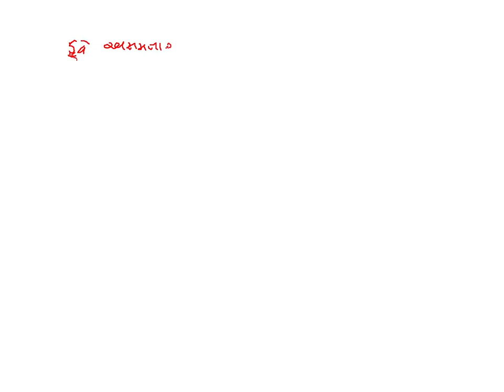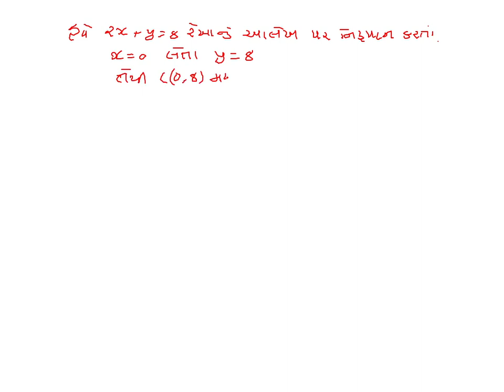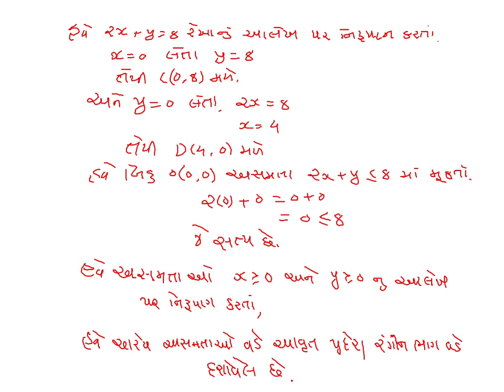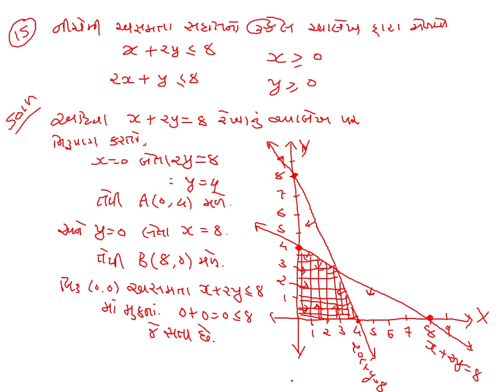Std 11Sci Maths Chap6 Lec13 Pansarasir